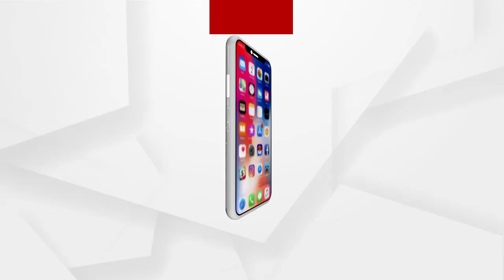ଓଡିଶା ସରକାର ଅବୈଧ ଚାଷୀଙ୍କୁ ଜେଲ ପଠାଉ ନାହିଁ କାହିଁକି...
ଓଡିଶା ସରକାର ଅବୈଧ ଚାଷୀଙ୍କୁ ଜେଲ ପଠାଉ ନାହିଁ କାହିଁକି. ଅବୈଧ ଧାନ ବୋଲି ସରକାର ଘୋଷଣା କରୁନାହାଁନ୍ତି କାହିଁକି.